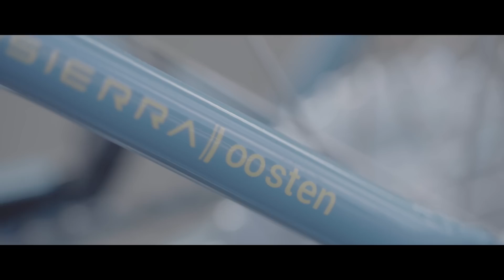Nadine Chandrawinata - Follow Your Own Path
Passion menjadi penyemangat dan gairah yang kadang terabaikan. Banyak orang yang tidak tahu apa yang menjadi passionnya dan tenggelam dengan rutinitasnya. Passion-lah yang membuat kita lebih menikmati hidup.

Keluarlah dari zona nyaman-mu, berani melangkah, jadilah inspirasi bagi sekitar. Kita harus mulai menjalani kehidupan dengan penuh gairah.

Nadine Chandrawinata sebagai Brand Ambassador Polygon Bikes Indonesia sudah berani melakukannya. Bagaimana dengan riders?Ayo bagikan energi positif ini untuk orang-orang di sekitarmu!